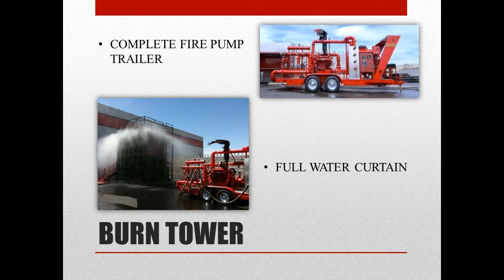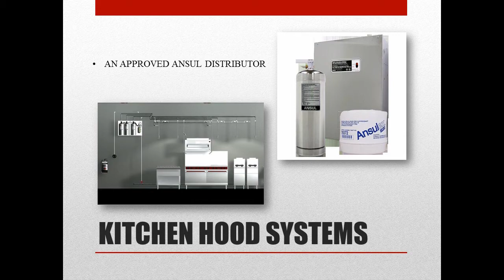Desert Fire Protection - Training, Inspections, Certification and live fire Demonstration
live fire Demonstration